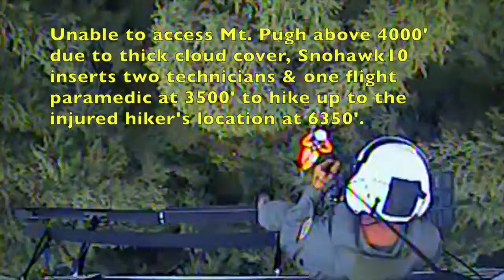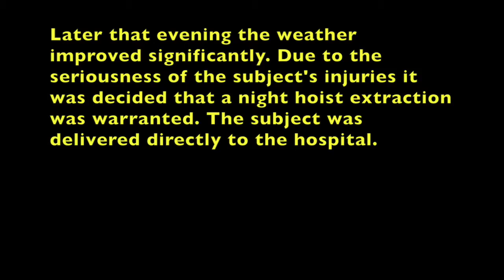Snohomish County Search & Rescue Helicopter: MtPugh Rescue 090314